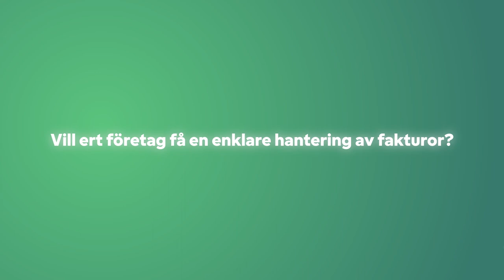Fortum Företag - samla alla era elkostnader med Samfakturering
Samla alla era elkost­nader på en och samma faktura. Vi på Fortum erbjuder samfak­tu­ering vilket innebär att ni får en faktura för er nätavgift och er förbrukade el istället för två olika.